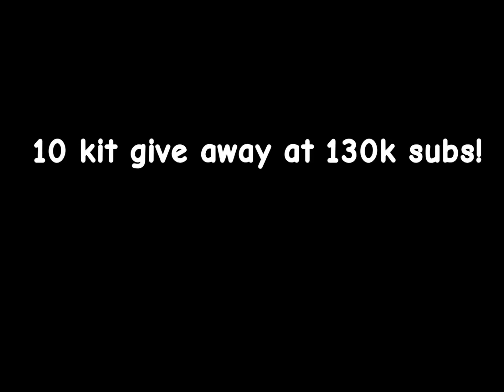did i just BAN him..? 💀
did i just BAN him..? 💀 (roblox bedwars)

he left one second after i reported him in roblox bedwars